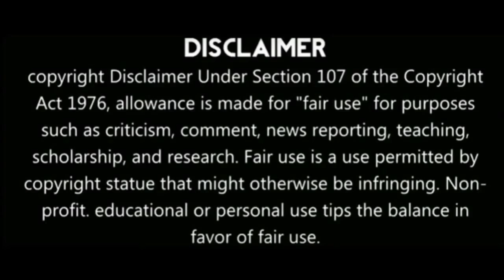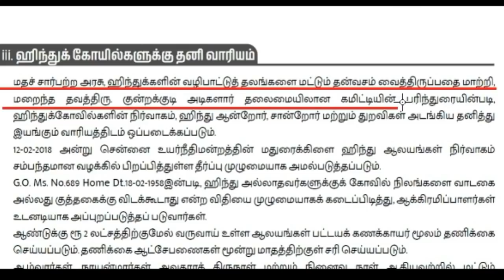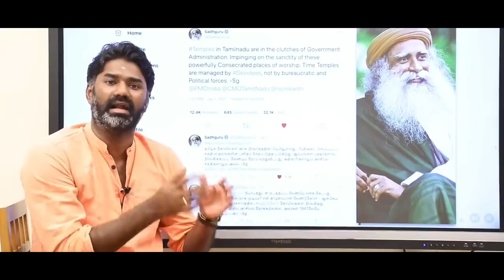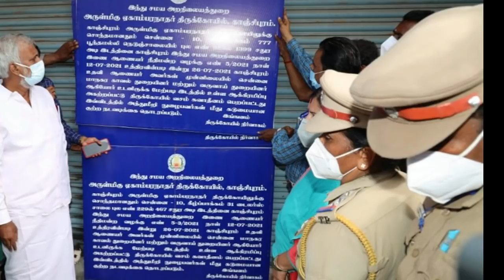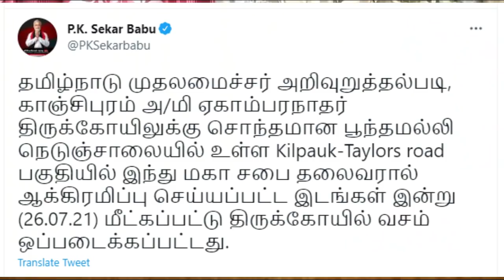Thirudan Vs Kaavalaali || கடைசியில் எங்கப்பன்தான் குதிருக்குள்ள || இவர்கள் இனி என்ன செய்வார்கள்..?